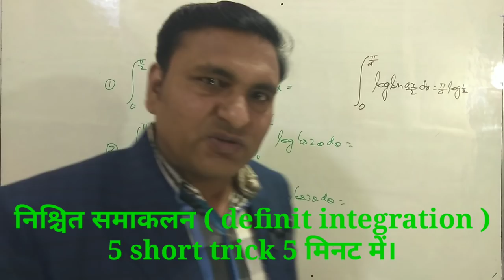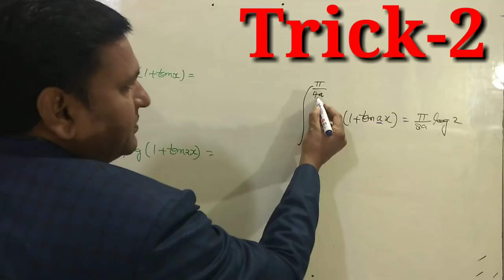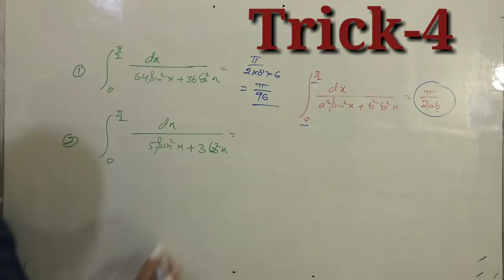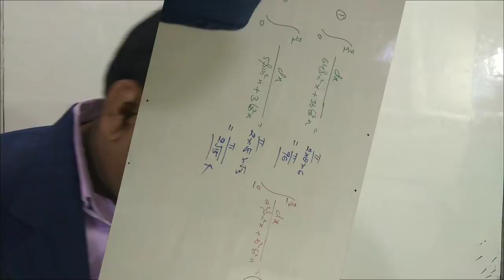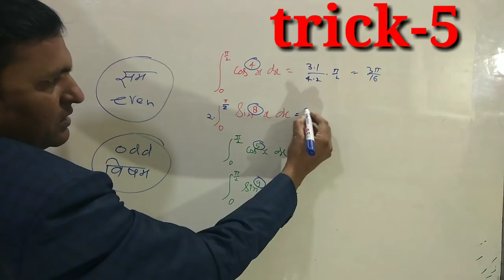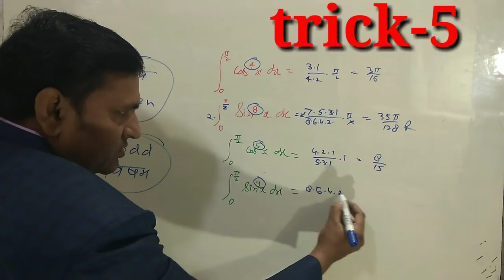DEFINITE INTEGRATION / निश्चित समाकलन short trick for TGT & PGT and other compitition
1.SP MATHS CHANNEL
2.SP SINGH
3.NCERT MATHS CLASS 10th
4. NCERT MATHS CLASS 11th
5.NCERT MATHS CLASS 12th
6. NDA MATHS
7. TGT MATHS
8. IIT MATHS
9.UP BOARD MATHS
10.CBSE BOARD MATHS
11.all compitition maths